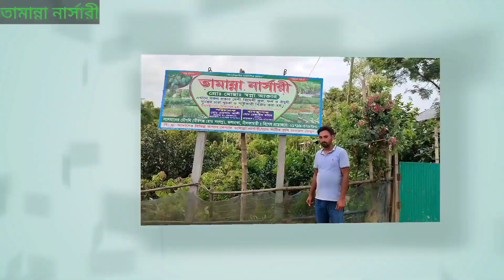তামান্না নার্সারীতে ফুলের সমাহার । Collection of flowers at Tamanna Nursery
বিভিন্ন  ধরনের  ফুলের জন্য যোগাযোগ করুন:
ডিপ্লোমা কৃষিবিদ মোঃ এরশাদ আলী ,
পরিচালক, তামান্না নার্সারী,
গোলনা, জলঢাকা, নীলফামারী।
মোবাইল: ০১৭৯৯-৩৭৬৭৮০/ইমো/হোয়াটস্যাপ
পেজ এস এম এস করুন

জেনে বুঝে সঠিক বীজ, সঠিক সময় ও পরিচর্যা না করতে পারলে ধরা খাওয়ার চান্স আছে। বিষয়টা এমন না যে, টাকা ইনভেস্ট করলাম আর লাভ আপনা আপনি চলে এলো। জানার জন্য নিকটস্থ কৃষি অফিসে যোগাযোগ করুন।
ও ফেসবুক পেজে লাইক দিয়ে এক্টিভ থাকুন ভিডিওটি যদি মনে হয় অন্যদের উপকার হবে বন্ধুদের মাঝে শেয়ার দিয়ে জাতীয় উন্নয়নে অবদান রাখুন সেই সাথে কোন কিছু জানা বা পরামর্শ থাকলে কমেন্টস করে জানাতে পারেন আমরা দ্রুত রিপ্লাই দেয়ার চেষ্টা করবো  ।

পরামর্শ পেতে:
কেএম মোজাম্মেল হক
বিএজিএড, ইএমবিএ ইন এগ্রিবিজনেস
মোবাইল নং- ০১৭১০০৪৮৪৯২ (কল করার টাইম সকাল ৮ টা থেকে রাত ৮ টা পর্যন্ত)